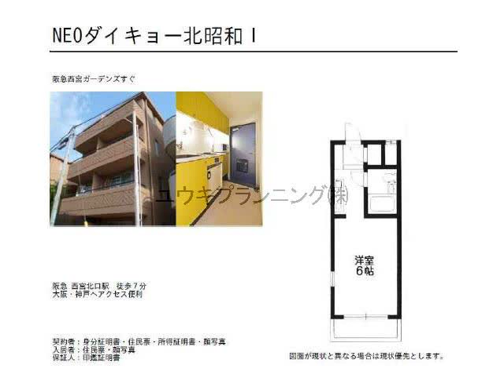西宮北口駅西宮市北昭和町賃貸ユウキプランニング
ネオダイキョー北昭和Ⅰ
西宮市北昭和町　シングル　MS